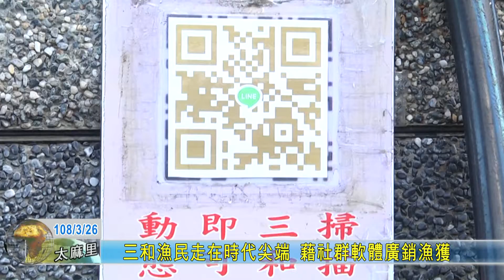20190326 三和漁民走在時代尖端 藉社群軟體廣銷漁獲